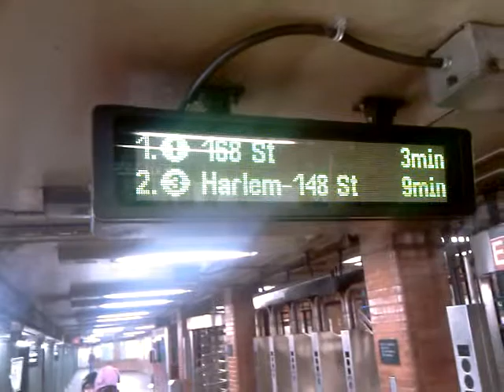subway countdown clocks 66st lincon center